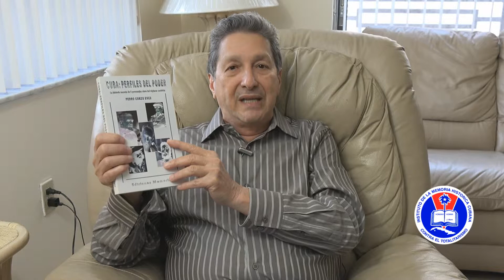Libro "Cuba. Perfiles del Poder"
Cuba. Perfiles del Poder
Ediciones Memoria. 2007
Autor: Pedro Corzo.
Instituto de la Memoria Histórica Cubana contra el Totalitarismo
El libro aborda la personalidad  y la vida política de cinco personajes determinantes en el triunfo y consolidación del régimen totalitario cubano. Es una investigación a fondo de la conducta política de Ramiro Valdés, Ernesto Guevara, Camilo Cienfuegos, Raúl Castro y Fidel Castro. El trabajo investigativo se sostiene en una amplia bibliografía y entrevistas